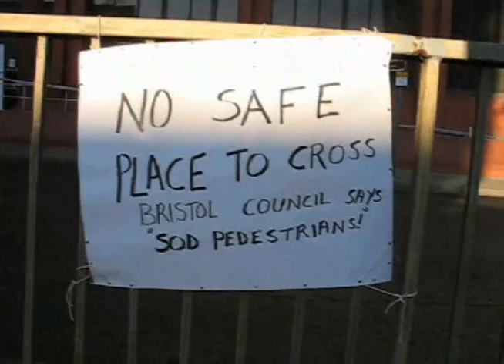A SIGN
as I crossed the road out of the bus station I saw this sign tied to the barrier on the central reservation